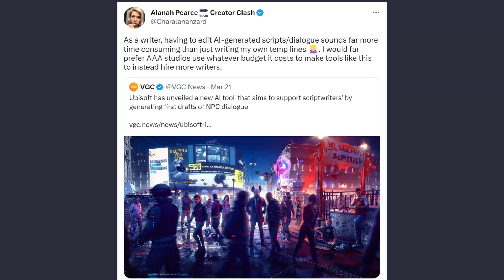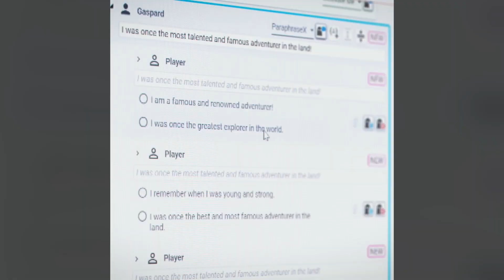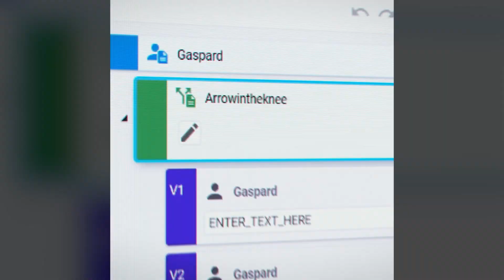Ghostwriter 👻 & Creative Writing AI Tools - An Overview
Ubisoft announced they will use Ghostwriter AI tool to generate dialogue for their NPCs in some of their games. The tool was created with the purpose of helping game writers in their tedious task of writing barks for NPCs. Like any AI tool, however, there are potential risks and benefits. It all comes down to how these tools are used.

Here I bring you the information we have on Ghostwriter so far, and explain the basic concepts of how Creative Writing AI tools work behind the scenes.

Funny enough, when I was doing research for this video, I played a bit of Far Cry 6, and Holy Moly! I've never noticed before how terrible the NPCs are! They are so lifeless and robotic, I probably just ignored them when I first played the game. Totally unremarkable. Sad. Some people are worried that games will become soulless? I'm 1000% sure that an AI tool couldn't have done worse than what they did manually for Far Cry 6.

Timestamps:
0:00 - Intro
0:31 - Ghostwriter AI
4:14 - Creative Writing AI Tools
6:46 - Opinion & Conclusion